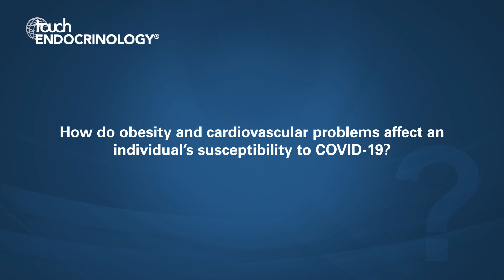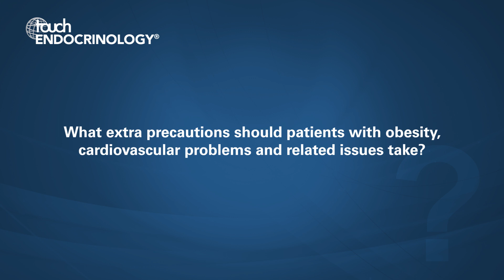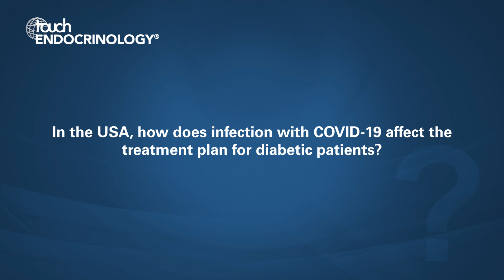Obesity, diabetes and COVID-19: Challenges and how to keep safe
Dr Osama Hamdy, Harvard Medical School, discusses the greater risk to patients with obesity, diabetes, cardiovascular problems and related health issues, extra precautions to take and the impact COVID-19 is having on clinical practice.

Questions
1. How do obesity and cardiovascular problems affect an individual’s susceptibility to COVID-19? (0:10)
2. In the USA, how is the COVID-19 outbreak affecting consultations between patients and physicians? (0:48)
3. What advice would you give to family members and caregivers of diabetic patients? (1:56)
4. What extra precautions should patients with obesity, cardiovascular problems and related issues take? (3.21)
5. In the USA, how does infection with COVID-19 affect the treatment plan for diabetic patients? (4.28)

Osama Hamdy has no conflicts of interest to declare in relation to this video.

Commissioned, edited and funded by Touch Medical Media